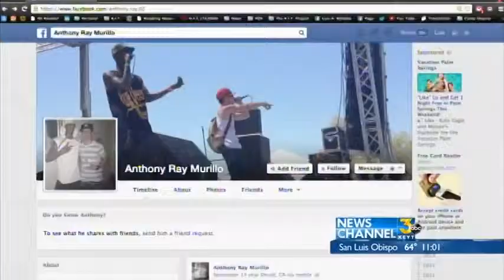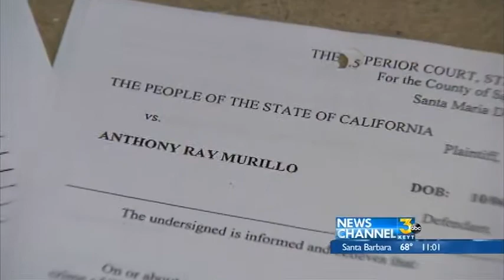Lyrics legal battle to return to court following appeal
Lyrics dedicated to convicted sex offender accused of threatening victims